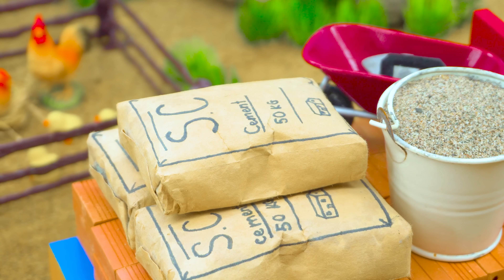Short Circuit House Fire 🧱 DIY Mini Brick House Building Staircase and Toilet Science Project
Short Circuit House Fire 🧱 DIY Mini Brick House Building Staircase and Toilet Science Project @MetaCreatorChannel

Watch how a short circuit causes a house fire and learn step by step how to build a DIY mini brick house with a staircase and toilet. This is a fun and creative science project that shows mini construction techniques, building details, and realistic fire simulation for learning and entertainment. 🚜🔥🏡

how to build a mini brick house
diy mini brick house
short circuit house fire experiment
mini staircase and toilet build
mini house construction project
community science project
mini truck
diy truck
mini tractor
top mini equipment
mini creations
diy machinery
mini creation videos
brick house diy project
tractor work
truck work
mini construction science project